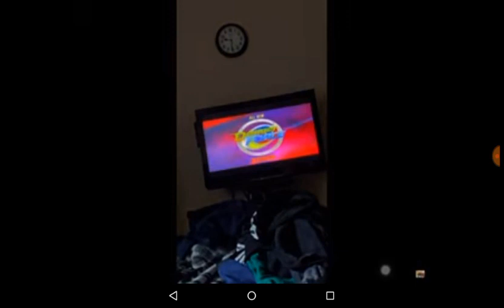Another danger force promo January 6 on Nickelodeon